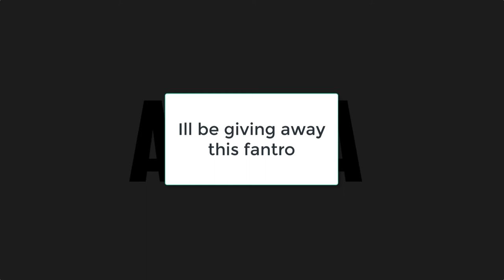Electr1fy Fantro | 100 SUBS GIVEAWAY | O Mah God That Glitch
• Song: IM LAZY REMEMBER
• Client: Electr1fy / All of you guyz

•Do Not Illegally Download My Content Or You Will Be Striked Ask Me First